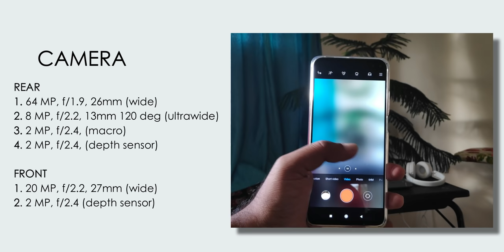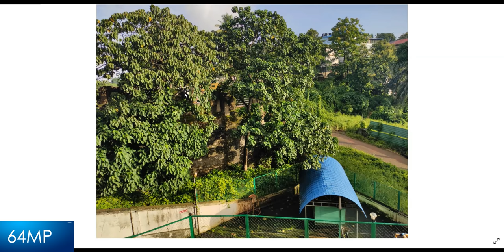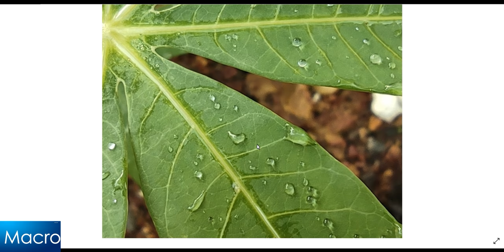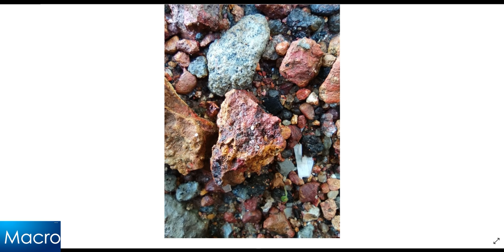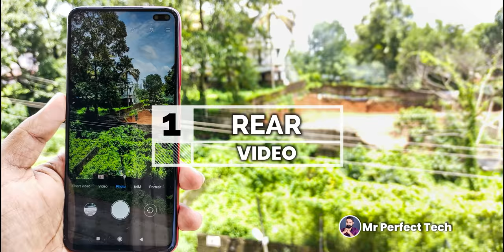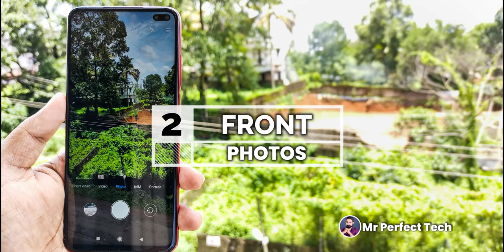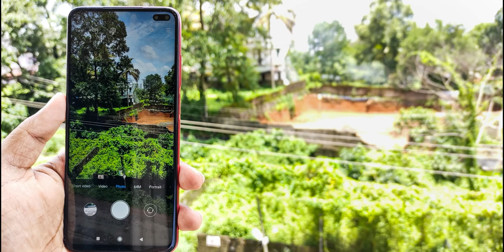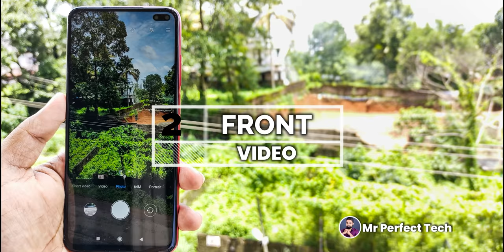Poco X2 | Detailed Camera Review [MALAYALAM] | True Camera Champion!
Poco X2 | Detailed Camera Review [MALAYALAM] | True Camera Powerhouse!
In this video I tell you in detail about the camera performance of Poco X2.

MY TOP SMARTPHONE PICKS
Under 10000
Redmi Note 7s | Samsung M10s | Realme C3 | Realme 5i | Redmi 8 | Infinix S5 Lite
Under 12000
Realme Narzo 10 | Samsung M30S | Realme Narzo 10A | Realme C3 | Realme 5i | Redmi 8A Dual | Infinix S5 Pro | Moto G8 PowerLite
Under 15000
Realme 6 | Redmi Note 9 Pro | Samsung M21 | Redmi 7 Pro | Redmi Note 8
Under 20000
Poco X2 | Realme X2 | Realme 6 Pro | Realme 6 | Samsung M31 | Redmi Note 9 Pro max
Under 40000
Realme X50 Pro | OnePlus 7T | Iqoo 3 | Realme x2 Pro | Asus Rog Phone II
MY GEAR
Mic (Boya Lapel Mic)
Phone (Poco F1)
📺 About My Channel :
Mr Perfect Tech gives you a unique Tech video watching experience that you can't find on any other Malayalam Tech Channel. Here you can find videos on Gadget Unboxing, Reviews, Comparisons, Upcoming Gadgets, Latest Tech News, Tips and Tricks. All the videos are presented in an engaging and easy to understand way.